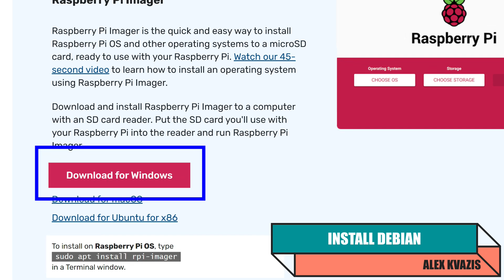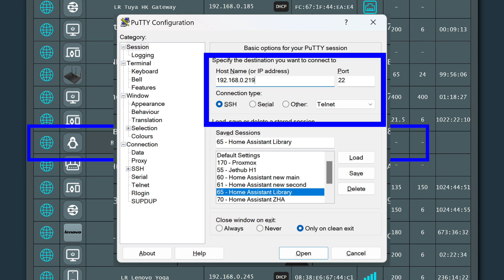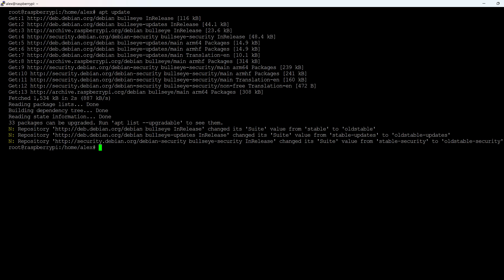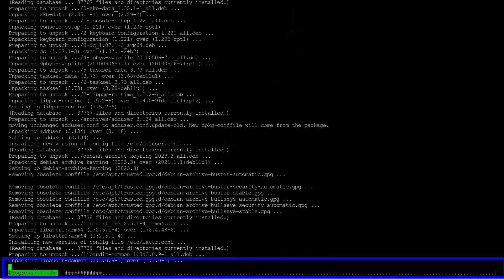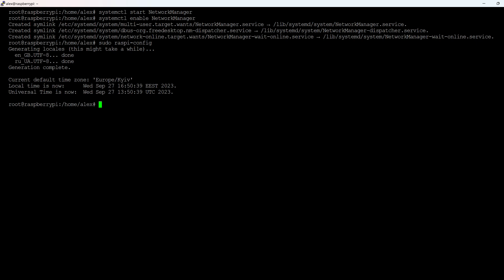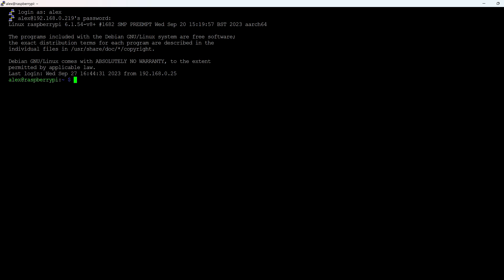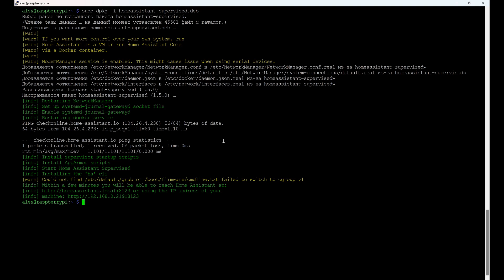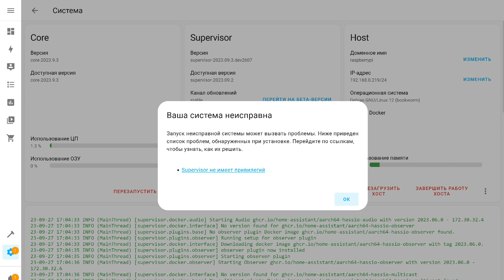Raspberry Pi 4B - Установка Debian 12 Bookworm, и Supervised Home Assistant - сентябрь 2023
УРОК УСТАРЕЛ !
УРОК УСТАРЕЛ !
Очередное обновление урока по установке операционной системы и Supervised Home Assistant на одноплатный ПК - Raspberry PI 4B. В отличии от Home Assistant OS - этот метод предоставляет пользователю полноценный Linux Debian, и полнофункциональную версию Home Assistant работающую под управлением Supervisor - с дополнениями и автоматическими резервными копиями.

00:00 - Вступление
01:37 - Установка Debian
03:56 - Запуск
06:15 - Обновление до Debian 12
08:30 - Настройка
10:17 - Скрипт Argon
11:53 - Установка Home Assistant
16:00 - Вывод